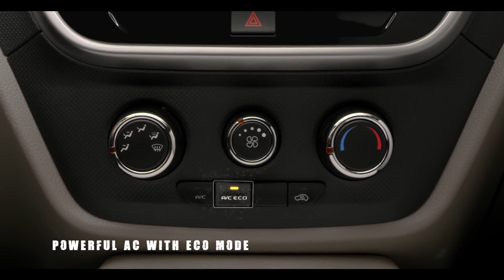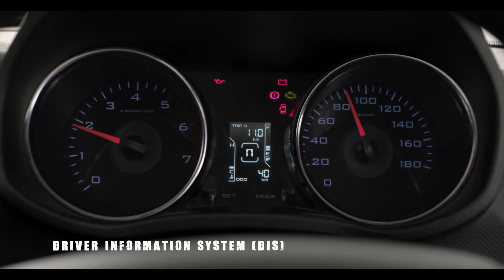2019 Mahindra TUV 300 T10 Marathi Review